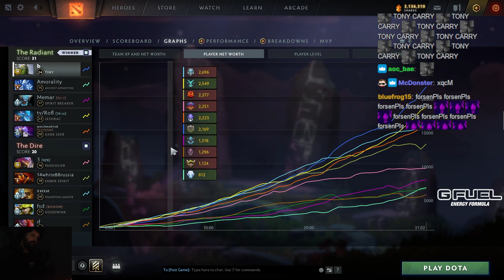New Meta on Old Patch - Tiny Carry No Blink Dagger